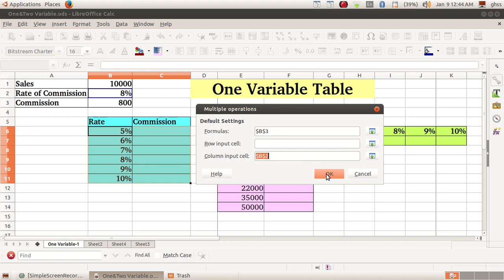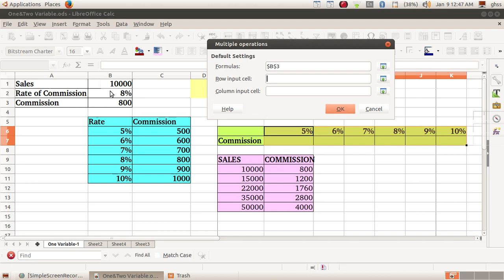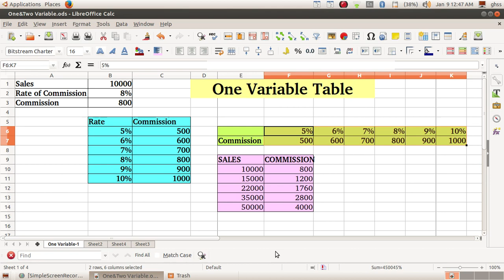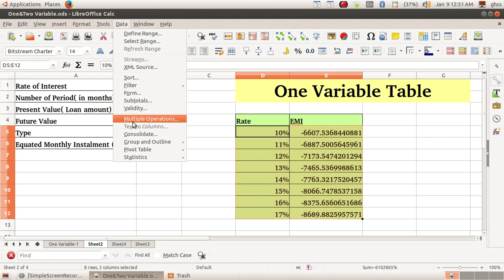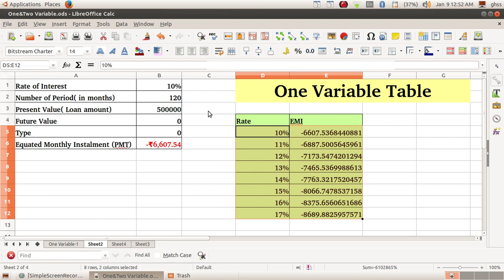One Variable Table